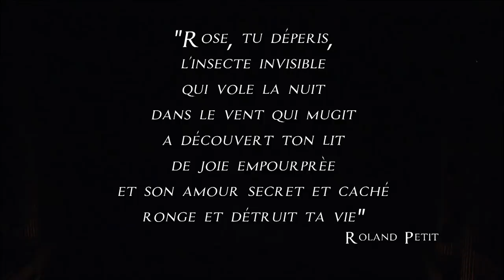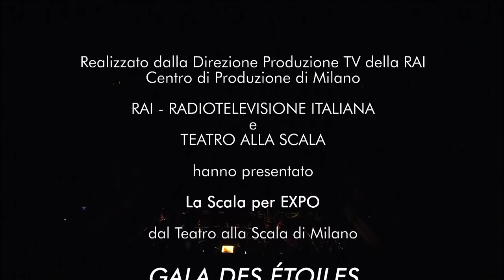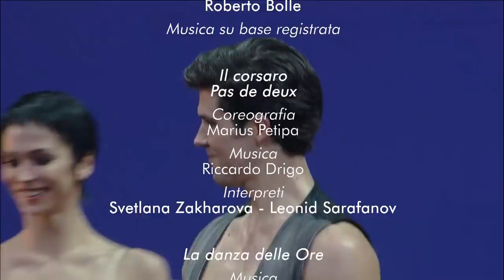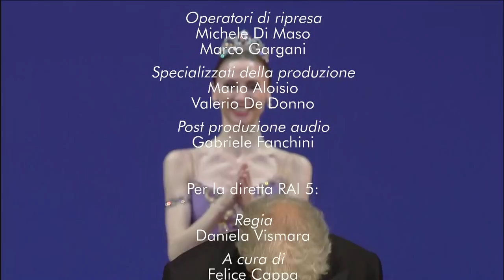Gala of the ballet stars of La Scala (Svetlana Zakharova, Roberto Bolle) HD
L'histoire de Manon
Pas de deux
Act I, Scene II
Melissa Hamilton, Claudio Coviello
choreography Kenneth MacMillan
music Jules Massenet

La rose malade
Maria Eichwald, Mick Zeni
ballet by Roland Petit
music Gustav Mahler

Grand Pas Classique
Alina Somova, Leonid Sarafanov
choreography Victor Gsovskij
music Daniel-François Auber

Carmen
Pas de deux
Polina Semionova, Roberto Bolle
music Georges Bizet

The Dying Swan
Svetlana Zakharova
choreography Michail Fokin
music Camille Saint-Saëns

Don Chisciotte
Grand Pas de deux
Act III
Nicoletta Manni, Ivan Vasiliev
choreography Marius Petipa
music Ludwig Minkus

Light Rain
Pas de deux
Lucia Lacarra, Marlon Dino
choreography Gerald Arpino
music Douglas Adams e Russ Gauthier

Act I, Scene VI
Maria Eichwald, Massimo Murru
choreography Kenneth MacMillan
music Sergej Prokof’ev

Spartacus
Pas de deux
Maria Vinogradova, Ivan Vasiliev
choreography Yuri Grigorovich
music Aram Il'ič Chačaturjan

Prototype
Roberto Bolle
concept and choreography Massimiliano Volpini
original music Piero Salvatori produced by Fausto Dasè
visual effects and video editing Avantgarde Numerique and Xchanges Vfx Design

Le Corsaire
Pas de deux
Svetlana Zakharova, Leonid Sarafanov
choreography Marius Petipa
music Riccardo Drigo